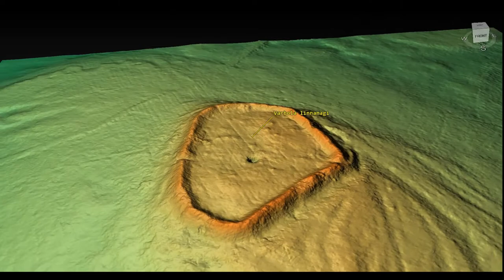Varbola linnamägi (Estonia)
Varbola linnamägi 3D model. Coordinates: 59.03975, 24.51069